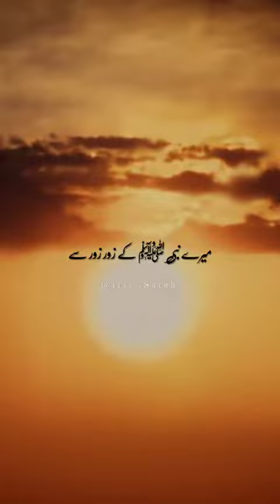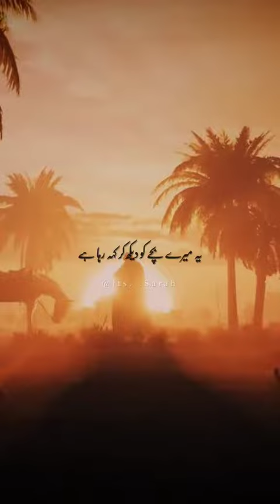Hussain ki shadat ka Ap S.A.W ko jub pata chala dil dehla dene wala waqia.😔